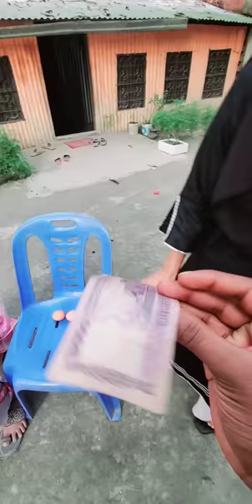একটা ডিম ভাঙতে পারলে 1000 টাকা পুরস্কার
মজার একটা গেম খেলে ফেললাম.  মা, ভাই সবাইকে নিয়ে.আশা করি ভিডিওটি সবার ভালো লাগবে.এরকম ভিডিও আরো দেখতে চাইলে সবাই অবশ্যই কমেন্ট করে জানাবেন.